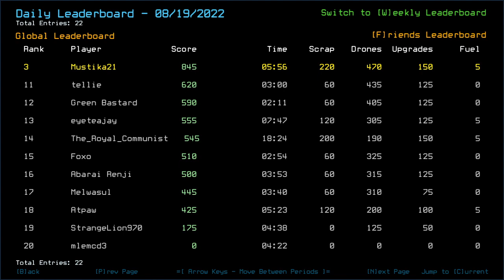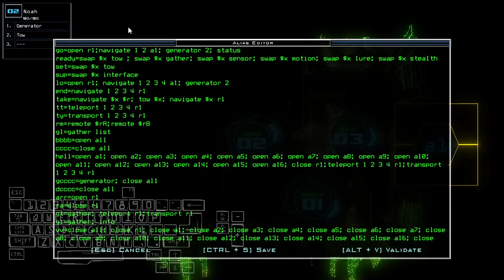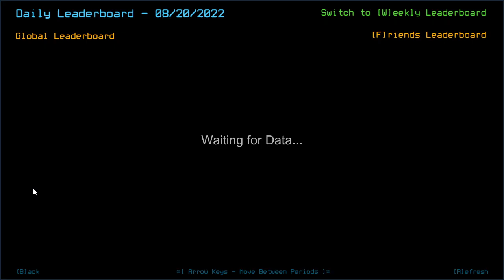Duskers Daily 20 Aug 2022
Very weird tow behavior.